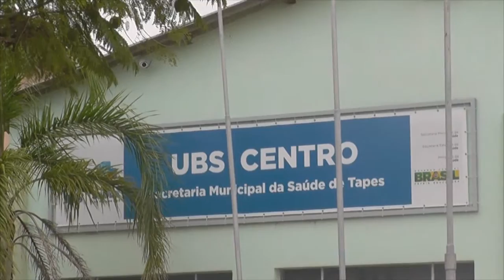840 TAPENSES SE VACINAM NO DIA D CONTRA A GRIPE.